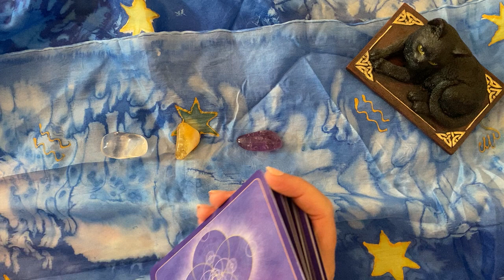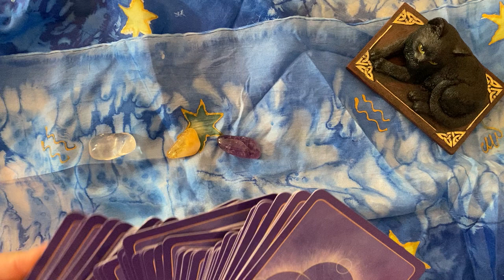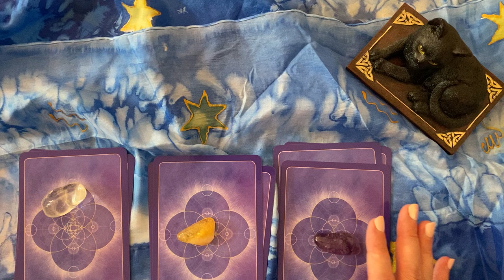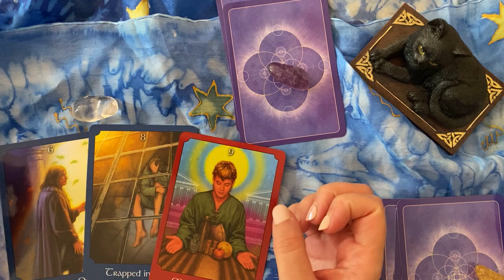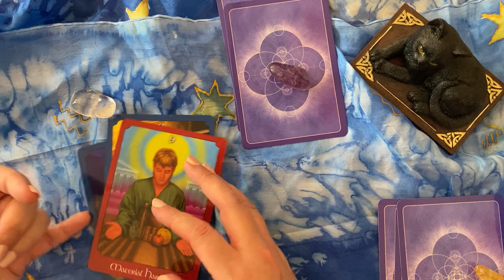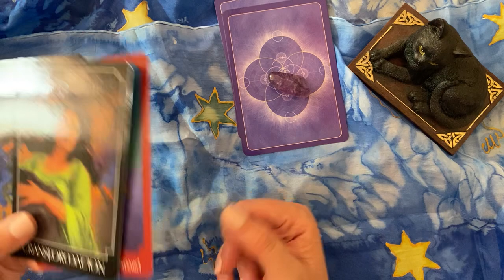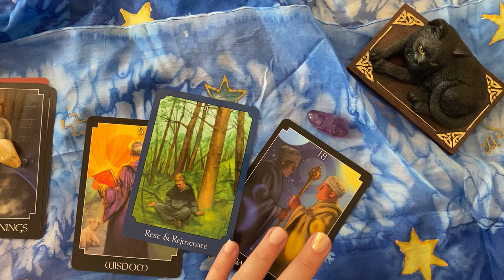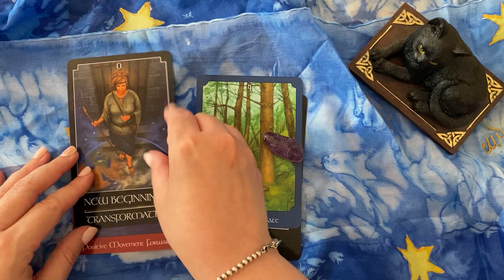Consulto interattivo: Energie e stati d'animo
In questo video trovi un consulto interattivo per te in cui riceverai un messaggio sulle energie e gli stati d'animo che caratterizzeranno la tua settimana.
Scegli una delle opzioni e scrivila nei commenti per potenziare l'energia del consulto.

A questi link trovi le informazioni sui miei *corsi di lettura dei Tarocchi*:

💝 *Se vuoi inviare un pensiero al Canale*, trovi la mia wishlist qui... spero che ti sia anche di ispirazione guardarla!

🔔 Attiva le notifiche per sapere quando sarà pubblicato il prossimo video!